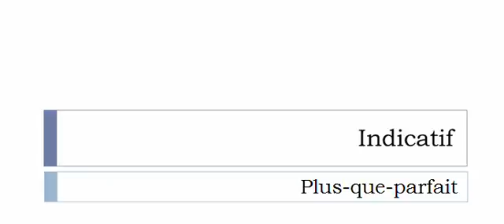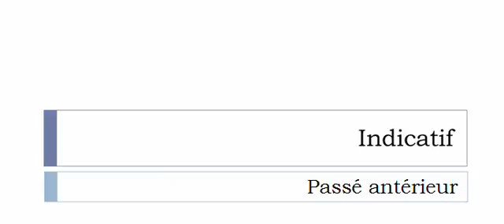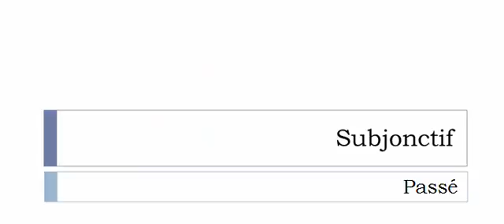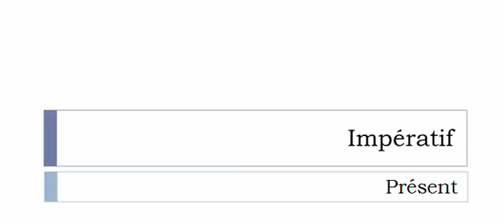French conjugation Verb = Organsiner